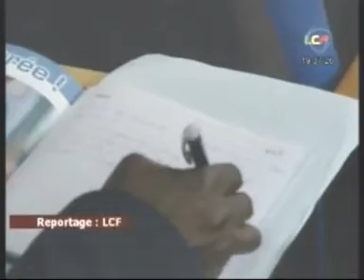Journal Télévisé de 20H du 02 Août 2013 (LCF)